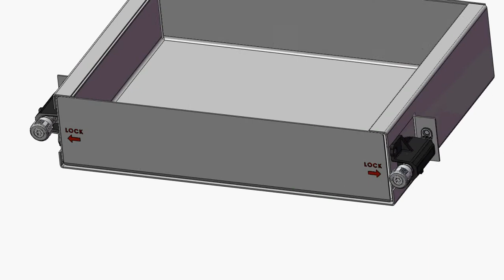Fivetech Technology Inc._Quarter Turn Lock